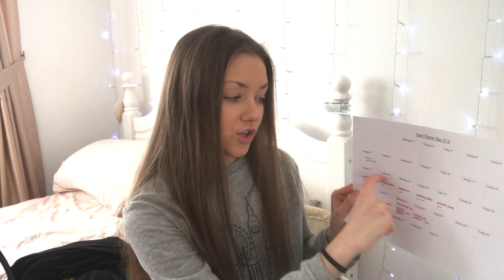Y11 EASTER REVISION | How to revise in the Easter holidays!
How to revise in the Easter holidays! I hope this video will help other Y11's know what to revise over easter! Sorry I haven't been uploading much I've been super busy however lots of content coming soon!
HOPE THIS HELPS YOU!!! xxxxx

FAQ'S
How old are you? - 16 years old (29th November 2002)
What School Year are you in? Y11
Where am you from? - UK (North West)
When did you start your Channel? Started making regular videos from 1st January 2018